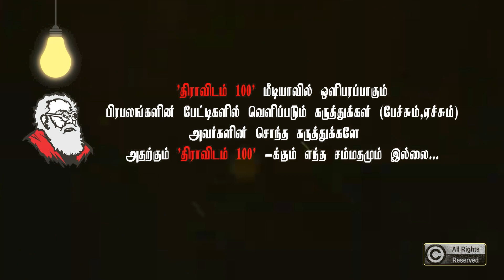குஜராத்தும், இமாச்சலமும், சொல்வதென்ன?|Thozhar Uma Latest Speech About Gujarat And Himachal Election